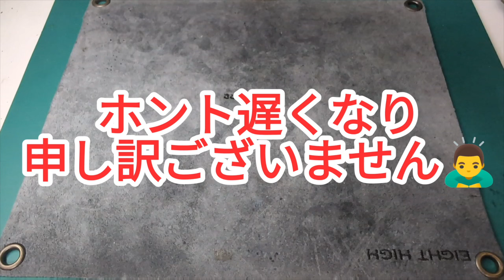ガチSFMマシン フロントバンパー改造編 旧シャーシのバンパー加工方法大公開 SFMシリーズ03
今回は
SFMシリーズ03　フロントバンパー紹介編
旧シャーシのバンパーレス、加工方法を大公開

※一部見難い所がありました、楽しみに観てくださった方…申し訳ございませんでした。

わたしが憧れたSFM使いでコンデレーサーの
NAO@team雷神軍団さん Xアカウントはこちら⬇

OVERLIMIT
ミニアルバム『Delicious!!』情報
サイト

04月09日誕生日です😍

挿入歌
曲：ウラカン・ラナ
歌：OVERLIMIT